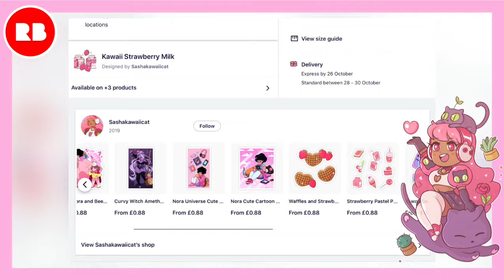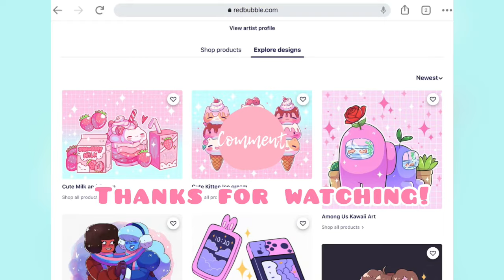Designing Cute Art For Redbubble | (Is Redbubble Worth It?)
🌸ART TOOLS🌸
Tablet: IPad (7th Generation)
Art Programs: Procreate | Ibis Paint X | Infinite Painter